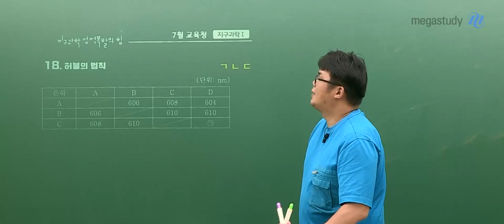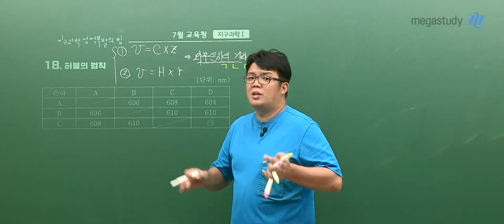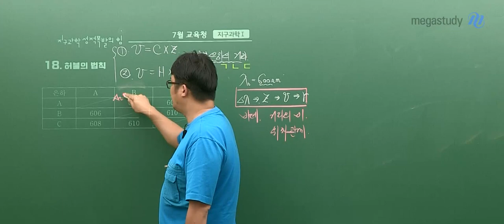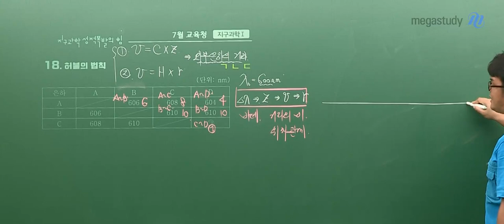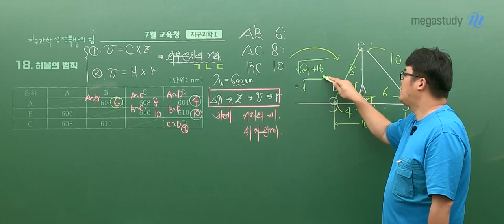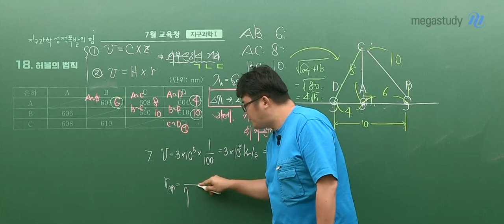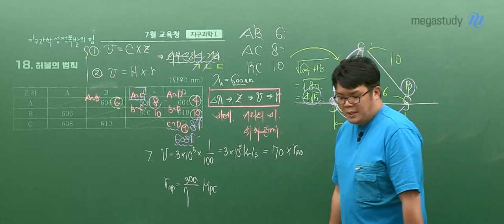[메가스터디] 지구과학 엄영대쌤 - 7월 학평 오답률 1위 문제 이렇게 풀면 깔끔!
지구과학l 7월 학력평가
오답률 1위 18번 문항 (정답률 30%0)

영대쌤처럼 풀면 빠르고 간결하고
정확하게 답을 찾을 수 있습니다.

실전 연습에서 가장 중요한 정확성과 시간 단축!
해설 영상을 통해 지금 바로 확인하세요!

▶ 엄영대 선생님이 궁금하다면?